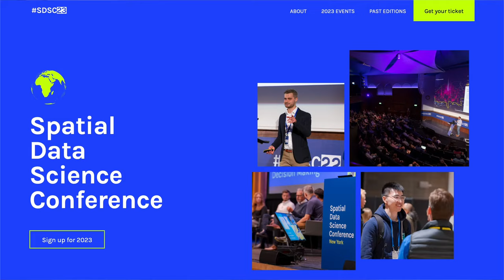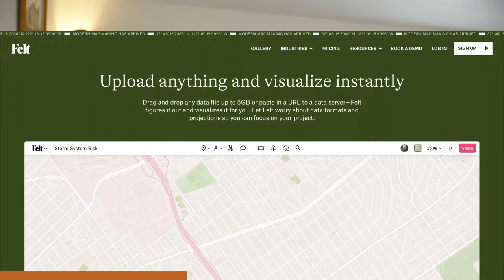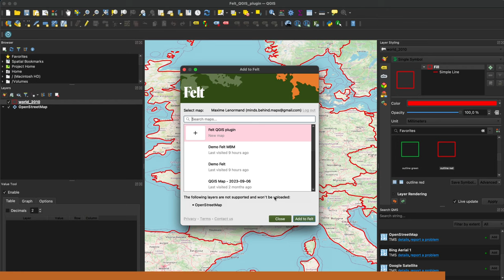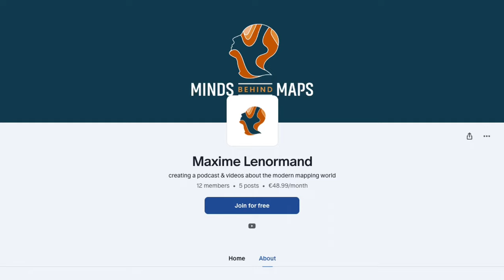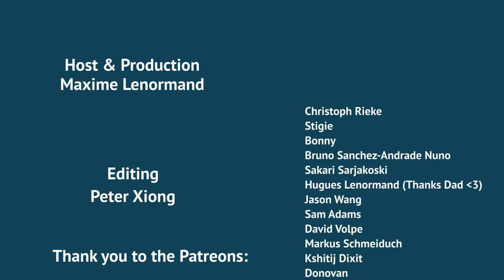Maps, Biology & Building a Software Company that hosts conferences - Javier de la Torre MBM#55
Javier de la Torre started a Biologist Researcher, went on to start Vizzuality and later Carto where he is now. Javier works at the intersection mapping, software based companies & geospatial. He is also one of the founding members of the Tierra Pura Foundation focused on mitigation and adaptions tactics to climate change.

Check out their Add to Felt Plugin to easily share your QGIS projects

Timestamps
(00:00) - Introduction
(00:53) - Sponsor: Felt
(02:19) - Javier Describes Himself
(03:49) - Curiosity as a driving factor
(07:16) - From Researcher to Starting a Company
(14:42) - Policy is 10 years behind Science
(18:04) - Solving the Worlds Biggest Problems
(21:01) - Focusing on a single problem
(27:38) - Carto
(31:29) - Commercial viability as a key to success
(39:00) - Buiding a company vs Doing the work
(43:01) - So, why host a conference?
(47:52) - Online vs in person community
(51:13) - Geo and AI
(55:46) - English is the ultimate programming language
(01:05:03) - Will SQL survive?
(01:13:00) - The valuable skills in a post-AI world
(01:17:29) - Book/podcast
(01:20:47) - Consider supporting me on Patreon